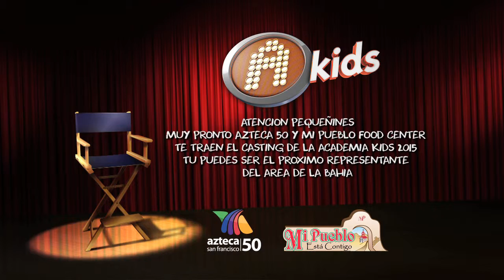Academia Teaser 2